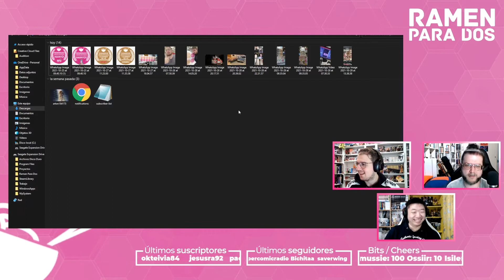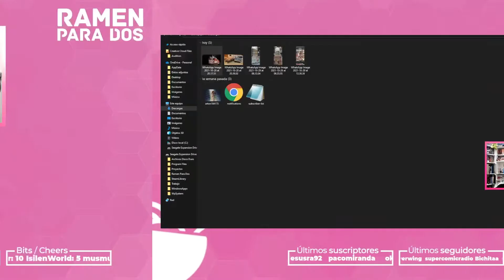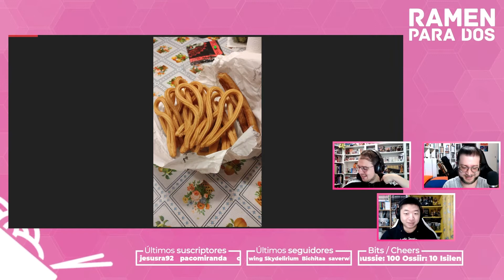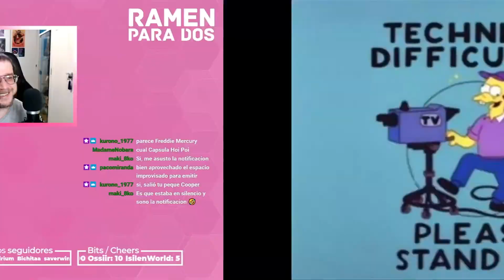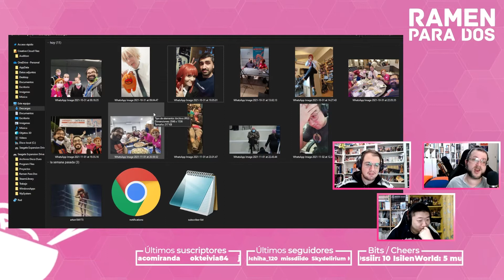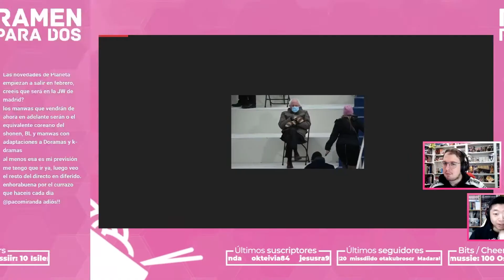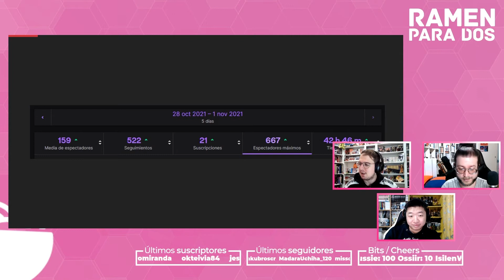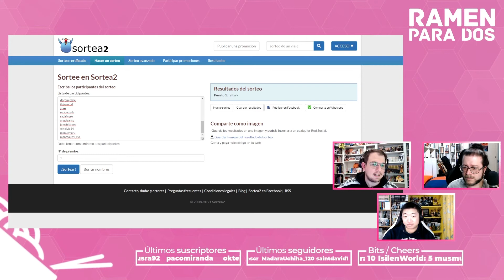ANÉCDOTAS del 27MangaBCN | Resumen Twitch (11/11/21)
Resubimos el directo que donde comentamos anécdotas divertidas detrás del 27MangaBCN. La preparación del evento, cómo lo cubrimos y vivimos e incluso cosas fuera de las cámaras.